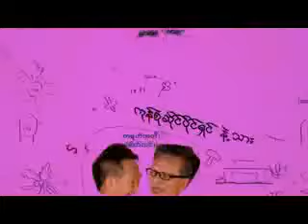ဟာသကျေးရွာ (ကျားနဲ့ဆင်) seg-1